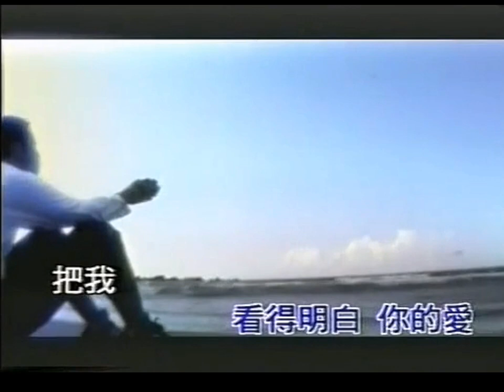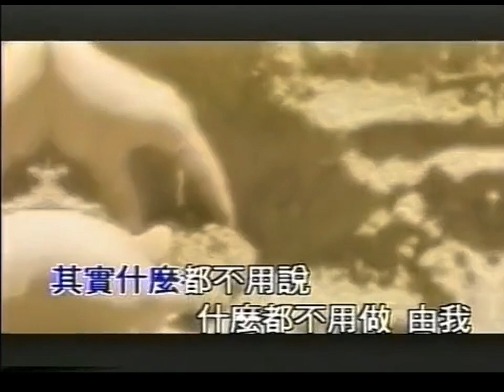蔡依林 Jolin Tsai《由我 Let Me Alone》完整版Music Video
發行於2001年7月7日 | 蔡依林《Lucky Number (幸運數字)》專輯
Released on 7 July 2001 | Jolin Tsai [Lucky Number] Album

由我 - 蔡依林
作詞：謝天耀
作曲：謝天耀
編曲：黃中岳

你留著短短的劉海　喜怒哀樂似乎看得明白
你的愛　把我　包圍起來

＊就在那天　我站在那邊　看著你們　親密走遠
　這份愛　原來　是種陷害

我手無吋鐵被你侵略　我毫無防備被掏空一切
　我就是被你點了死穴　無人可解

你留下寂寞讓我失眠　你撇下一切讓我挑背
你一句也沒說　一字也不留　給我

Repeat ＊＃

你忍心看我肝腸寸斷　你拋下回憶做我的陪葬
其實什麼都不用說　什麼都不用做　由我

版權歸豐華大聲好樂所有
(Admin by Forward Music)